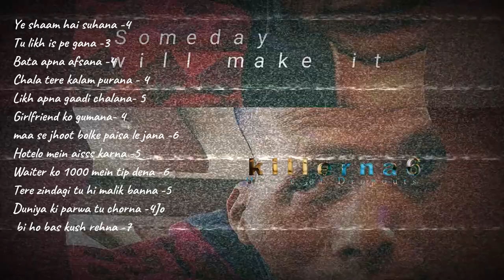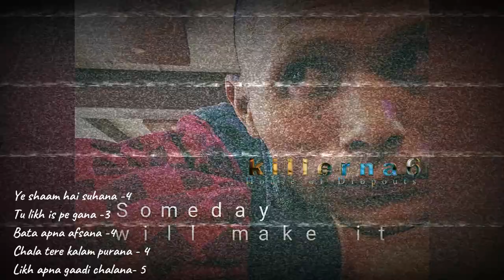bata apna fasana - Hindi Rap Official | Manna Sangma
bata apna fasana - Hindi Rap Official I Manna Sangma @killerna6studio